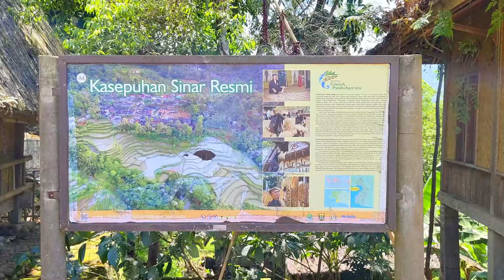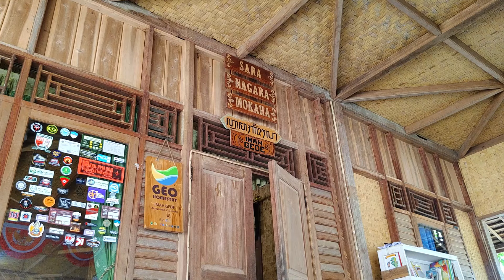JSU2024 - SMA PGRI CICURUG - GROUP 1 (BACK LIGHT 1) - THE EXPLORING OF SINAR RESMI